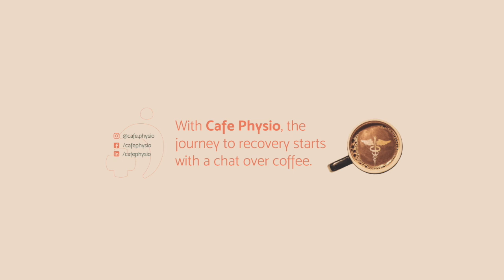Squat Isometric Hold off Box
Squat Isometric Hold off of Box

This is to build stability in the lower portion of the squat movement.

1. Begin sitting on the box.
2. Lift off into squat position about a couple inches off of the box.
3. Hold that position and maintain breathing for about 3-5 seconds
4. Return to box.
2. Repeat for reps as tolerated.

-Dr. Caitlin Boyko, PT, DPT, OCS

This video is not intended as medical or professional advice.  Any exercise has potential to cause injury or pain if it is incorrectly done or is not the right exercise for an individual’s medical or physical problems. You should consult with a physical therapist or medical provider for individualized advice.